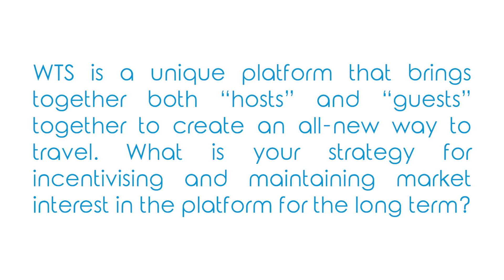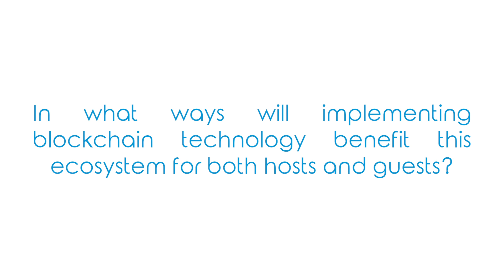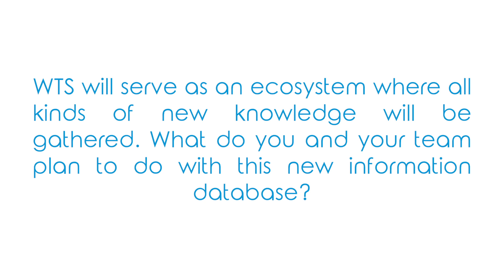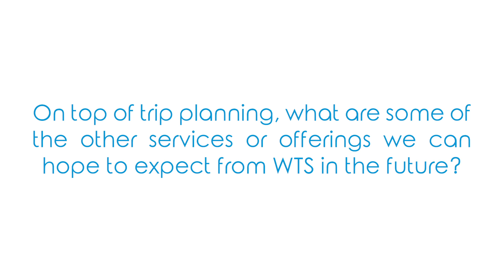Interview With Guy Tan, COO of World Trip Singapore - wtxt.io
World Trip Singapore is a social travel platform connecting travellers and tour guides to create unforgettable travel experiences. It is a brand-new model of travel powered by Blockchain & AI.

✈️ Travellers
The WTS Platform allows travellers to:

✅ Plan itineraries, make bookings, and find travel buddies
✅ Directly contact the best tour guides
✅ Save cost and time while elevating their travel experience

👨‍👨‍👧‍👦  Locals
The WTS Platform allows locals (register as tour guides) to:

✅ Earn extra money in their free time
✅ Receive a continuous flow of verified customers worldwide
✅ Help travellers and expand their network

The WTS platform is much more than a trip planning tool - it is a global ecosystem where travellers and tour guides can meet, share experience, and build itineraries together. Functions include:

✅Post reviews, photos & videos
✅Become a travel guru
✅Build a knowledge database
✅Help others & earn tokens
✅Share rides & tours
✅Create & edit pages for places & attractions
✅Join chatrooms
✅Find travel buddies
✅Ask for travel advice
✅Participate in arbitration

🚀 Currently we are having a Presale, where 1 WTXT = 0.0025ETH and 1 ETH = 400 WTXT